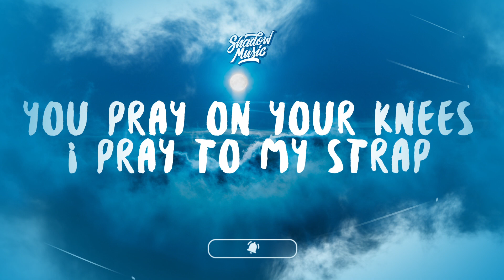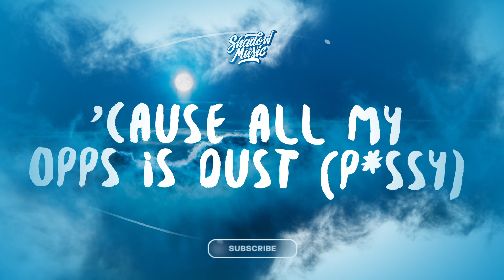Zoldyck x Glock In My Lap (Lyrics) prod. by COMPLEXX777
♫ Zoldyck x Glock In My Lap

(Lyrics):
21, your b*tch know I been the man (21)
Playin' with the rock like I'm Jigga man
Gotta look a n*gga in the eyes when you kill a man

Glock in my lap, everywhere I'm strapped
Most these rappers cap, I ain't givin' dap
Glenwood to the flat, used to rob and trap
Money tall, Shaq, choppa bullets, splat
Chuck E. Cheese, rat, we get rodents whacked
Way too many steppers, I can't hold 'em back
Body full of scars, face full of tats
You pray on your knees, I pray to my strap

Say you want smoke, but the fire come with it
Money on your head, n*gga, we'll come get it
New Kel-Tec put a hun-dun in it
'Partment so sweet, threw a honey bun in it
Keep it in the street, I ain't doin' no squealin'
I don't never put women in my business
Full-time rapper, I ain't doin' no drillin'
Woah, woah, I can make a M in my sleep (Straight up)
17 breakin' down a P (On God)
18 start sellin' hard with Lil B
Hundred dollar three-five, a whip from D
Ridin' down Glenwood, tank on E
All about the money, I ain't never smoke weed
Cool young n*gga, still take yo' cheese (P*ssy)
Not mine, this b*tch for us (21)
The gang is what I trust (Straight up)
Don't argue, we don't fuss (Straight up)
No talkin', he get touched (Straight up)
I can't smoke my opps (On God)
'Cause all my opps is dust (P*ssy)
He think he the battery, we call him Elon Musk (P*ssy)
Open your mouth when I bust (21)
Suck me up slow, don't rush (21)
Havin' threesomes is a must (Straight up)
Hit it from the back and she cussed (On God)
I put his b*tch in the Benz (21)
She used to ride on the bus (Damn)
I walk around with them thigh pads (21)
But I ain't got no yard rushed